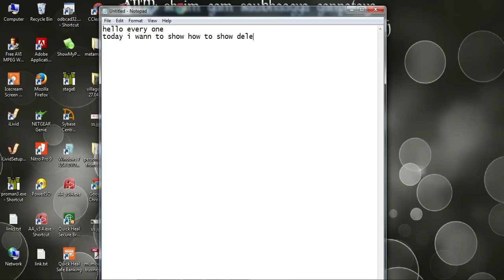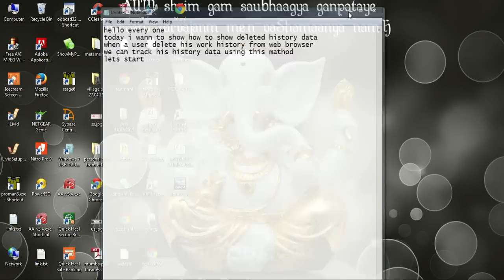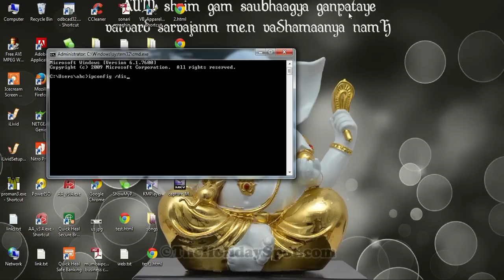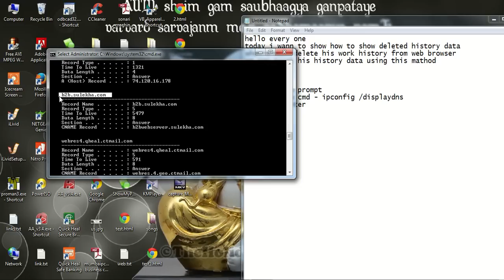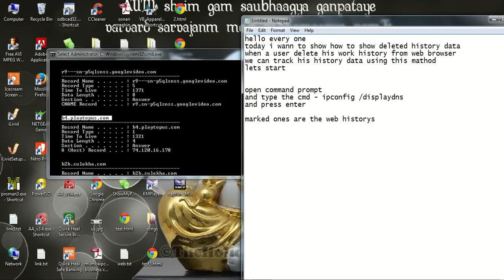Find deleted Browser history.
This video describes how to find deleted history on your Windows computer.